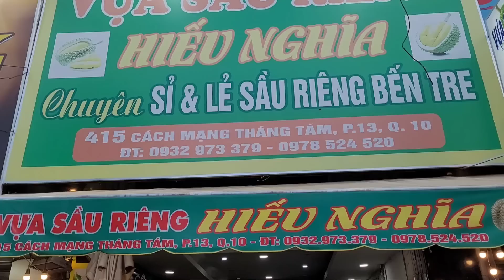Cập nhật tình hình buôn bán, lên xuống hàng tại vựa sầu riêng anh Thanh, Vợ Thanh lo hết sầu để bán.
- Địa chỉ bán: 415 CMT8 P.13 Q.10
- Giờ bán: Sáng 9h - 22h hằng ngày
- Điện Thoại: 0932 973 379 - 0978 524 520
- Giá: 90k - 110/kg
👉 Phone: ( Message Viber Zalo WhatsApp ) Mr Phương (Đây là SĐT của kênh, không phải của quán và người bán ạ)